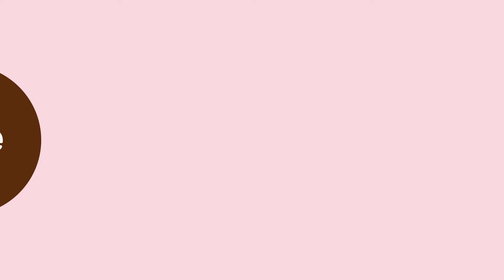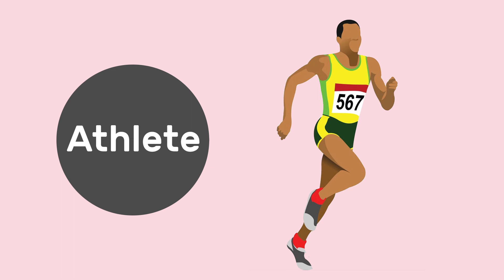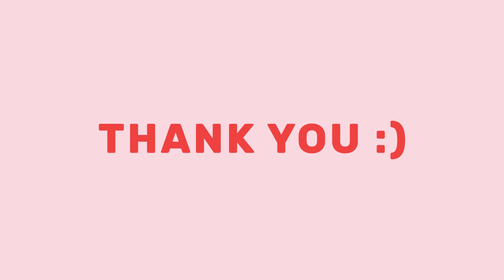Learning Words Beginning with A (25 Words starting with A in English with Pictures) | Colour Sonic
Here are 25 new words for you to learn.

This kids’ learning video contains beautiful vectors of so that children will can learn new words starting with the letter A. Learning new words, besides being to improve children’s vocabulary, can be really fun to do with your little one! It is a fun game and activity to teach kids about new